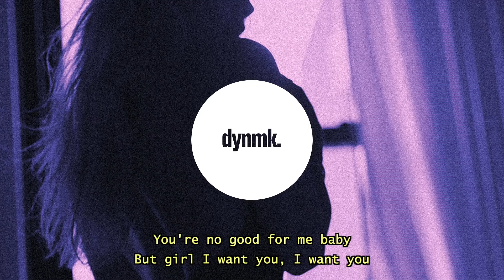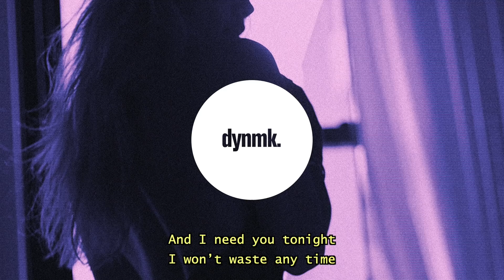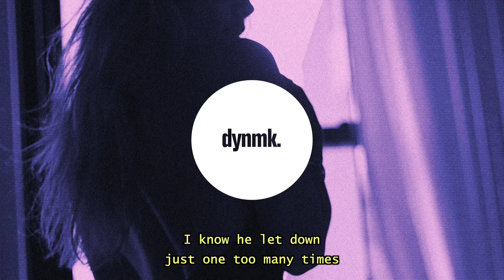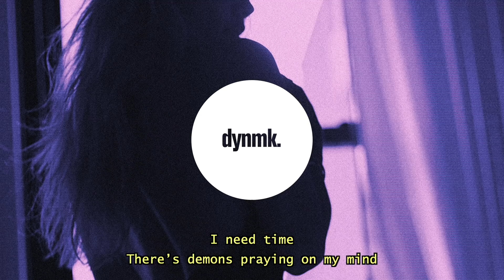Adrian Daniel - Nights (Lyrics)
I hope I can be what you need.
Adrian Daniel – Nights (Lyrics) / Lyrics in the description. 🔊 Stream

Adrian Daniel – Nights (Lyrics) - Lyrics

I’m a slave to my desires
No matter how hard I try
The darkness takes over at times
But I’ll take care of you, of you
You lay there you out in the cold
You call me up when alone
You're no good for me baby
But girl I want you, I want you

Baby I’m ready to die for a second, minute, hour by your side
I know he let down just one to many times
I’m not your man but you can try me for a time

Do you want it on the floor tonight with rug burns on your knees
Or do you want it on the bed inside the deepness of your peach
I’m ready to risk it all tonight and leave you with babies
We’re lovers just only for tonight until the morning then we’ll do it again

Wait
Wait
Wait
While we fornicate
This stroke is not a game these other niggas can’t relate
Got heaven on my tongue
I’ll let you feel the pearly gates
Of me, of me
And I need you tonight I won’t waste any time
We both know the risk but my souls on the line
Cause I know once I’m in I’ll succumb to the worst parts of me
worst part of me

Do you want it on the floor tonight with rug burn on your knees

Ohhhh
Ohhhh

I want your existence babe
Just for an instant, I’m patient
You let your guard down with me
I need time
There’s demons praying on my mind
Are you on my side
Yea
Brooklyn queen ting
Why you say that you don’t really mean it
You so petty but you know you need me
Got you feening, got you leaning